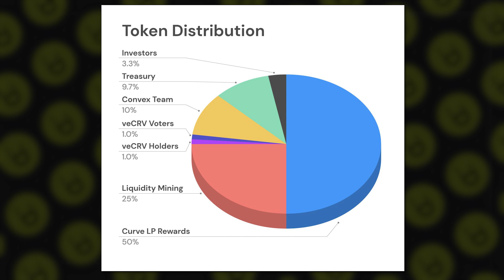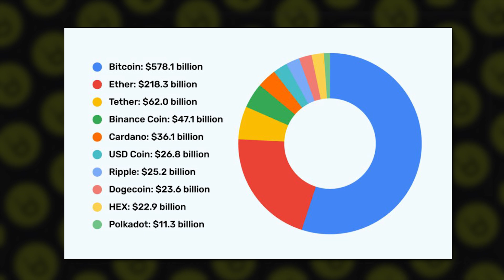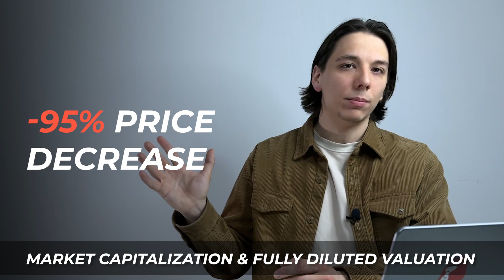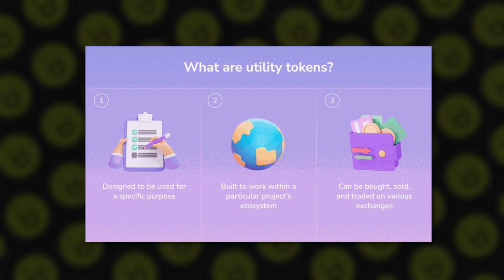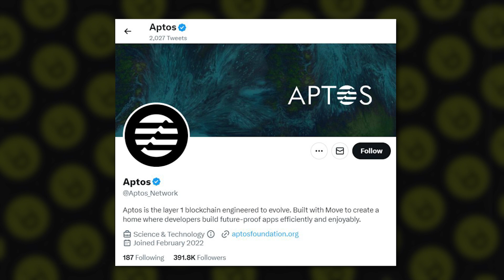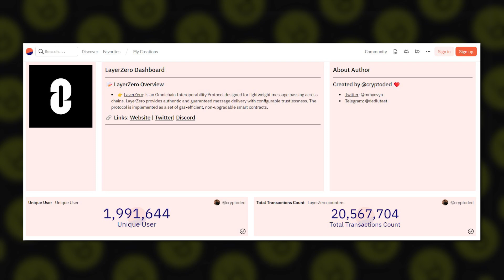DYOR Like a Pro: Crypto Research Made Easy | 💸Crypto Airdrop🤑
📚 "Tokenomics is a vital aspect of analyzing projects, so it's important to explore how tokens are distributed in different rounds."
💰 Liquidity plays a crucial role in stabilizing token prices and preventing immediate profit taking, allowing projects to repurchase tokens and maintain a desirable trajectory.
📉 The lower the market capitalization during the dge, the greater the potential for the project's token price on listings, as fewer tokens are initially available, creating selling pressure.
📊 When considering buying tokens from the market, it is important to check the circulation supply and ensure that at least 40 percent of the total supply is available.
🎁 Retro drops are a vital way to earn cryptocurrencies without significant investments, as they reward early supporters and create hype and FOMO for the project.
💰 Big projects choose airdrops instead of token sales to avoid potential legal issues with the SEC, as tokens can be considered securities.
🌍 The level of activity and engagement in a crypto project is an important consideration for its success and development.
🧐 Trusting your intuition and relying on your experience is important when participating in crypto projects, but it's crucial to always do your own research first.